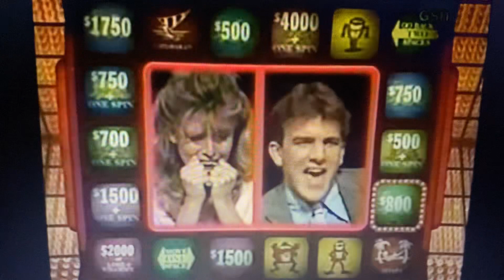Nina-Jo Wins By $3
This 1 was a long time coming. Andrew needed something to get above Nina-Jo with $12,771, but thanks to stopping on a trip to Paris, he comes $3 short.